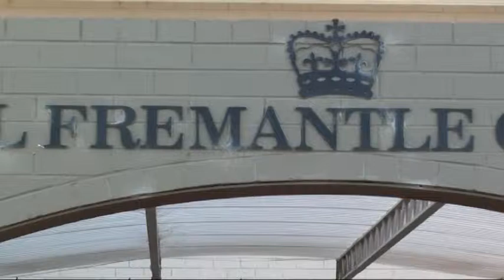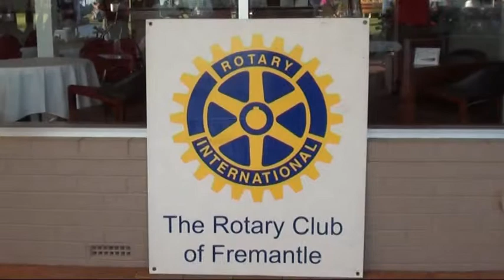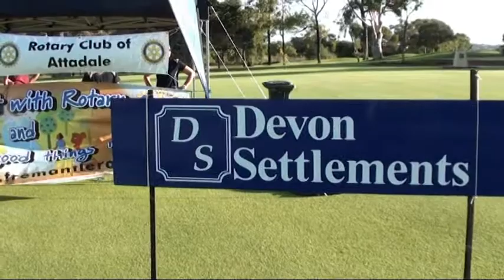Toms Kitchen, MNDWA Fundraiser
Here we are cooking pizza and steaks for a fundraiser at the Royal Fremantle Golf Club to support the "Motor Neurone Decease Association W.A". It is run by the Rotory International Club of Fremantle to support the Fremantle Medical Center and Fremantle Hospital in there efforts to find a cure for this decease.
To find out more or how you can help visit there

MNDAWA has provided support for people living with MND since 1983 and is a member of the Motor Neurone Disease Association of Australia.